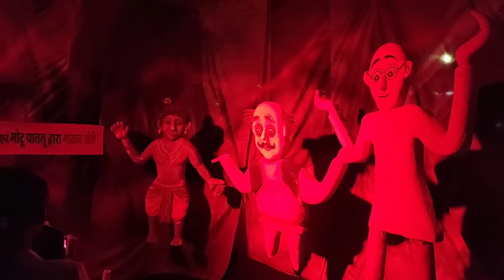Durg Durga Pandal Jhanki 2019 || रेलवे स्टेशन ग्रीन चौक दुर्ग || दुर्गा पंडाल झाकियां 2019